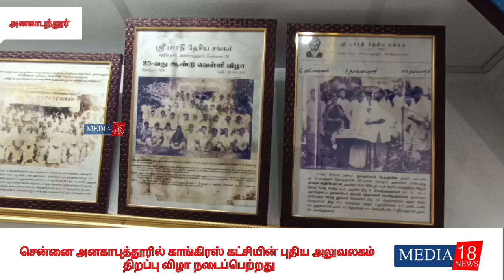அனகாபுத்தூரில் காங்கிரஸ் கட்சியின் புதிய அலுவலகம் திறப்பு விழா நடைப்பெற்றது@media18news